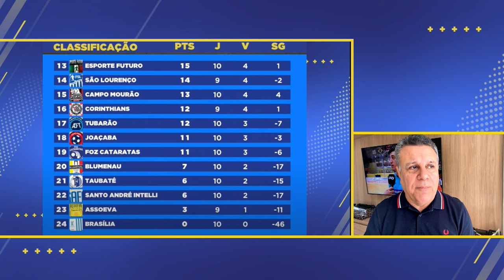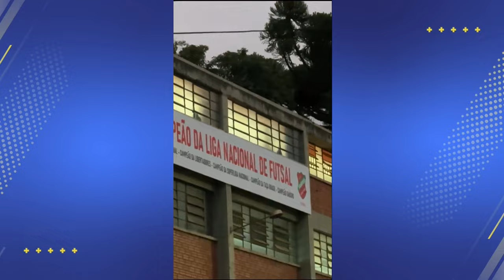Ligados na LNF | Placa do YouTube, sorteio da camisa e mais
O Ligados na LNF recebeu uma convidada especial: a placa comemorativa aos 100 mil inscritos no YouTube! Além disso, rolou também o sorteio da camisa da ACBF e tudo da 10ª rodada da LNF 2024. Maurio Galera, Paulinho Japonês e Téo José comentam os jogos e a tabela de classificação.